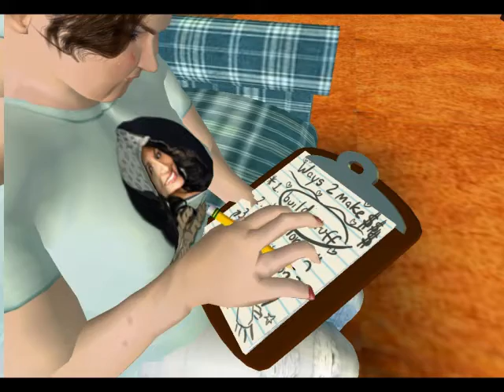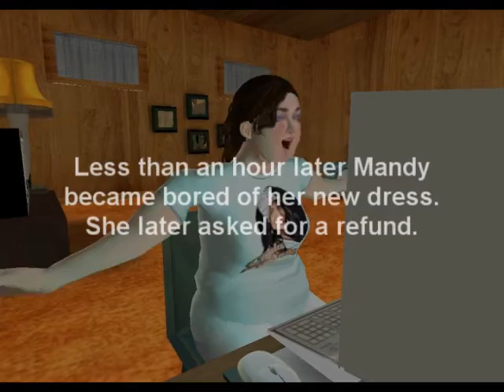Adventures of Mandy Ep. 1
Mandy logs onto third life